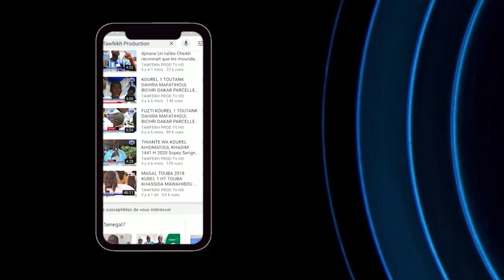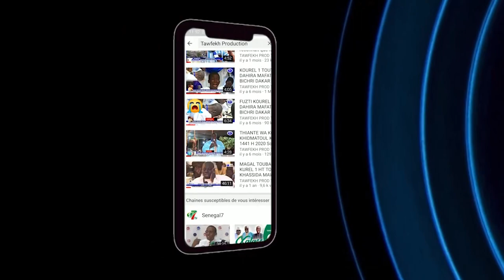50 MILLIONS AUX FAMILLES DES VICTIMES PAR SERIGNE MOUNTAKH MBACKE ETAPE 12 ET 13